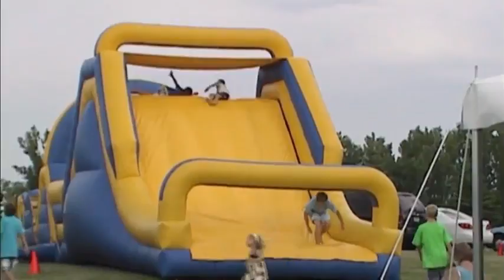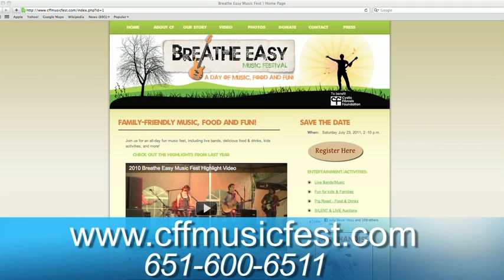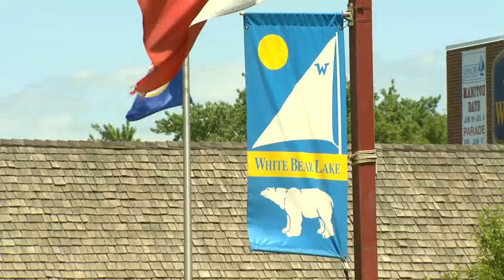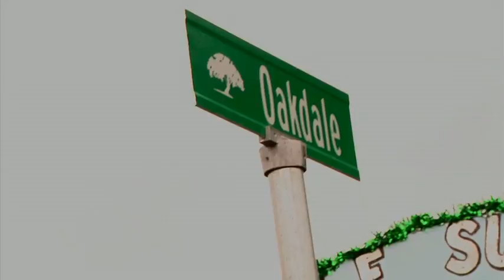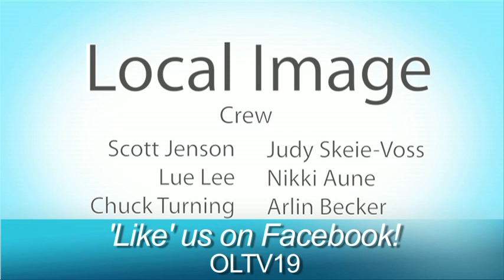Local Image July 2011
A national award-winning tv show designed to capture positive stories in our communities.